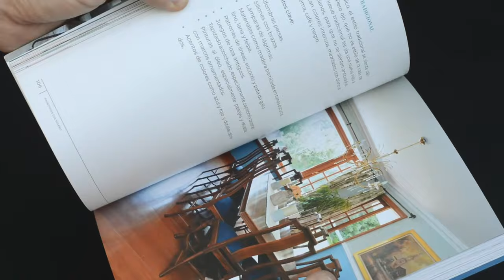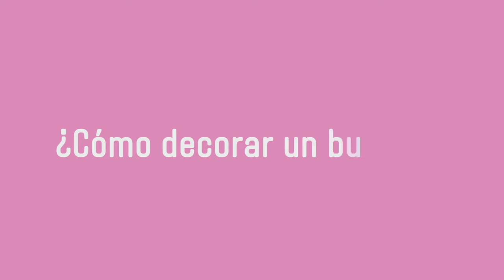¿Cómo escoger un buffet?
Rack, arrimo, credenza, consola, buffet son algunos de los nombres con los cuales se conocen estos muebles que básicamente nos sirven para guardar. En este video te damos las claves para encontrar el mueble preciso para tu casa.